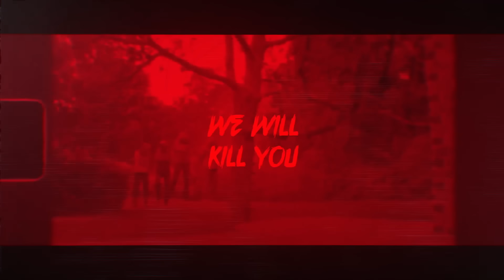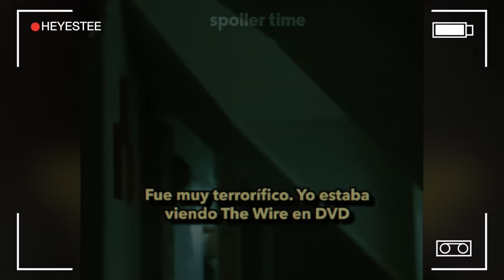FAMOSOS QUE HAN VIVIDO EXPERIENCIAS PARANORMALES * PARTE 5 * | HeyEstee